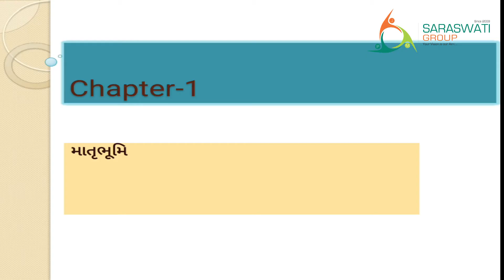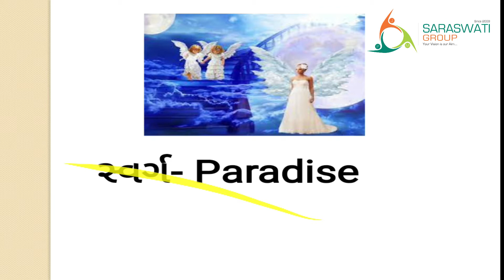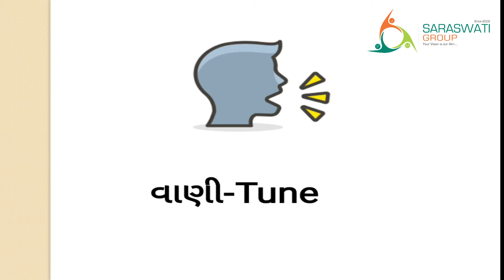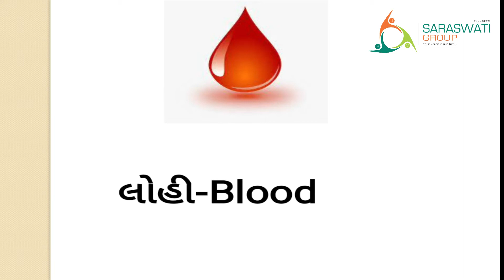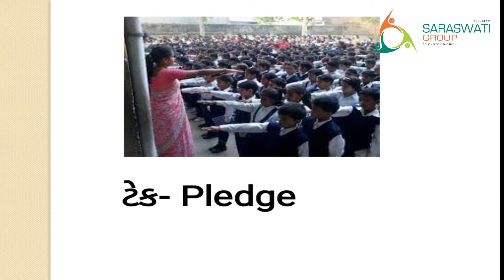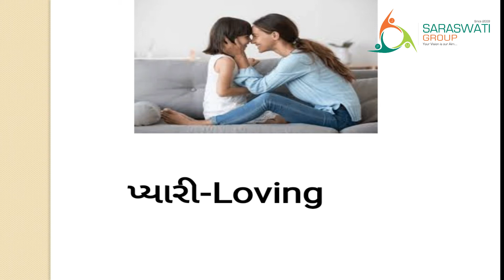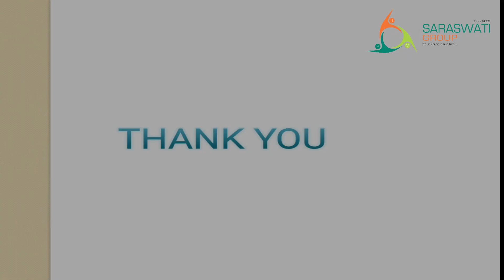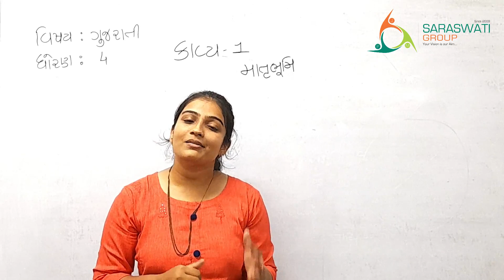GUJARATI II GRADE 4 II CH 1 II PART 1 II 19-06-2021